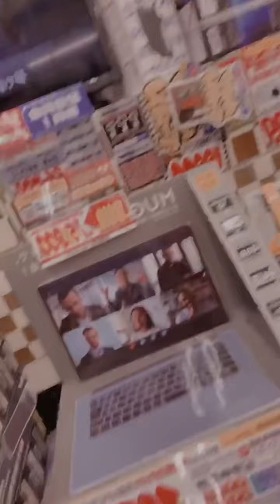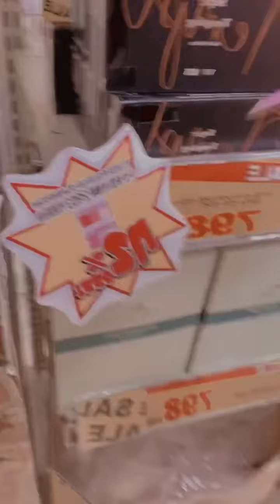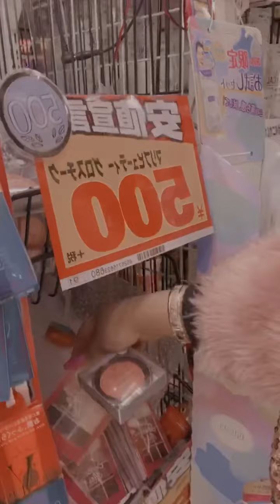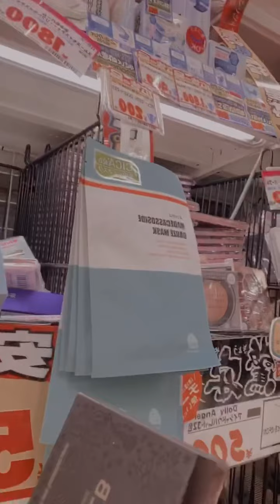Shopping at Don Quijote